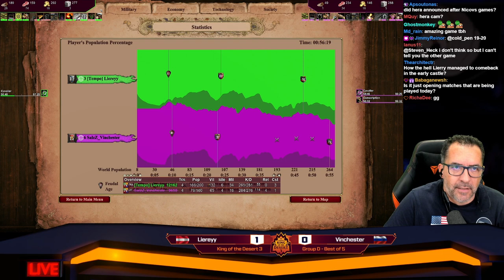KOTD3 Liereyy vs Vinchester, tempo Liereyy or the crazy russian??? (Hera cocaster)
King of the Desert 3, getting in Group Stage, Group C, with Liereyy and Vinchester playing for a huge spot here, since the other players are DauT and Nicov and anything can happen btw all those players.